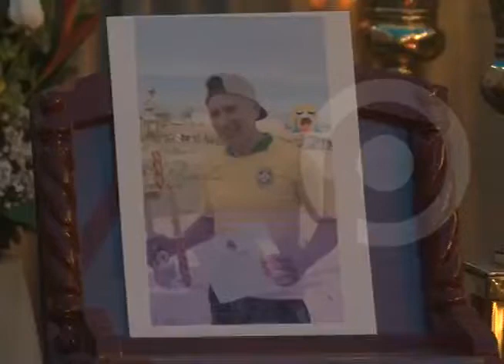Fue a colaborar con la sofocación del incendio en Sacaba y murió intoxicado